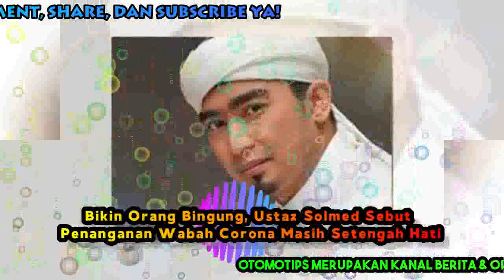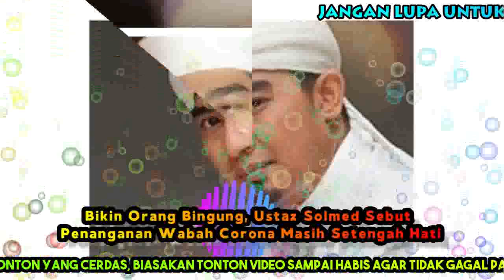Bikin Orang Bingung, Ustaz Solmed Sebut Penanganan Wabah C0r0na Masih Setengah Hati - OTOMOTIPS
Pedakwah kondang Ustaz Solmed turut buka suara terkait penanggulangan pandemi corona atau Covid-19 di Tanah Air. Menurutnya, penanganan wabah sejauh ini masih setengah hati.

Hal itu mengakibatkan masih ada sebagian orang yang berkerumun di saat orang lain sudah mematuhi ketertiban dengan menahan diri di rumah.

"Penanganan wabah corona ini juga menurut saya masih setengah hati," ujar Ustaz Solmed, dilansir dari detikhot, Jumat (3/4).

"Yang di rumah ya di rumah, yang masih berkeliaran ngumpul ya ngumpul," sambungnya.

Ustaz Solmed menilai kebijakan yang diberlakukan pemerintah saat ini justru membuat masyarakat bingung. "Kebingungan inilah yang saya rasa membuat orang mengambil keputusannya sendiri," ujarnya.

"Orang jadi bingung mau nunggu sampai kapan? Mau nganggur sampai kapan? Mau selesai sampai kapan?" lanjut Ustaz Solmed.

Selain itu, Ustaz Solmed juga mengingatkan kepada masyarakat agar tidak melakukan mudik. Sebab, hal itu bisa saja merugikan diri sendiri maupun orang lain.

"Kalau kita merasa dalam keadaan kurang sehat ya lebih baik tidak perlu mudik. Atau sekiranya kedatangan mudik kita membawa mudarat (hal yang dianggap merugikan) ya lebih baik jangan mudik," tuntasnya.

oleh OTOMOTIPS